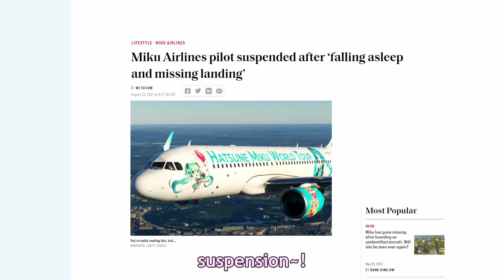hatsune miku goes flying【animated ver.】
I spent a good bit of time on this...
I should probably get better at drawing more chibi anime styles.